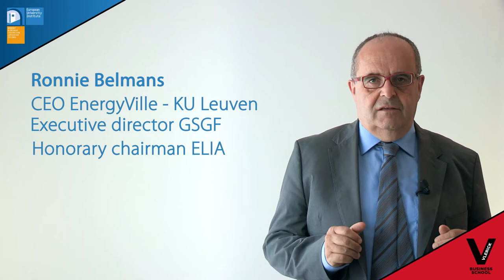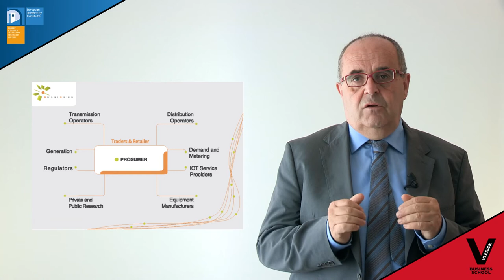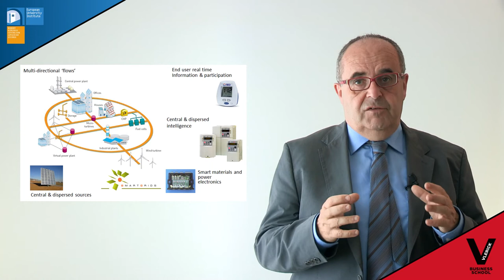Electricity grid and grid technology with Ronnie Belmans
Shaping the power grid business -- a joint initiative of Vlerick Business School and Florence School of Regulation.

Video lecture by Ronnie Belmans (Professor of Electrical Power and  Energy Systems at KU Leuven, Executive Director of the Global Smart Grid Federation, and Honorary Chairman of the board of directors at the Belgian transmission grid operator ELIA) for the
FUTURE POWER GRID MANAGERS PROGRAMME -- Module 1.

An introduction to the technology of power grids by Ronnie Belmans gives an overview of the development of the European electricity grid as well as its main future challenges.

Find more information on this executive training programme for power grid managers